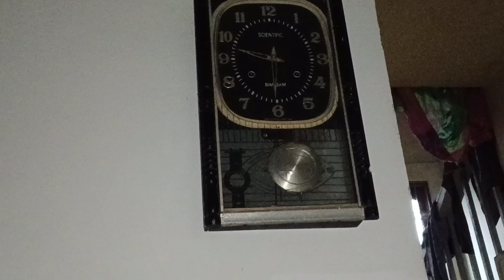শীতের মেঘলা দিনে চটজলদি সকালের টিফিন🌞🤧🥱 || বাংলা ব্লগ 💖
champak vlog, শীতের মেঘলা দিনে চটজলদি সকালের টিফিন, টিফিন, breakfast 2munite, বাংলা ব্লগ,